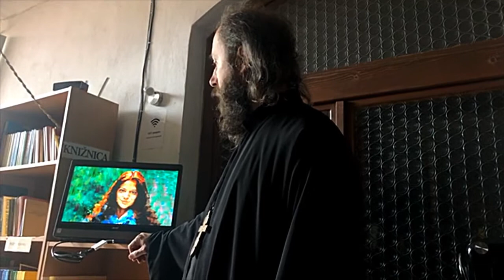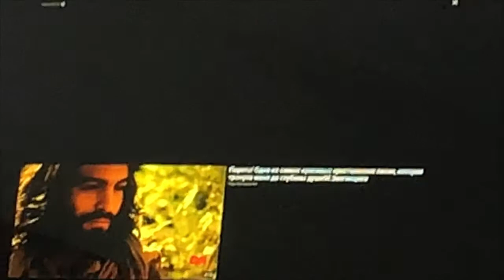Nedeľná škola #41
Slavá Isusu Christu milí naši! 😊 Prajeme Vám príjemné pozeranie a peknú nedeľu (ak to pozeráte v nedeľu...inak pondelok, utorok, stredu... 😊). Nech Vám Boh pomáha! 🙂